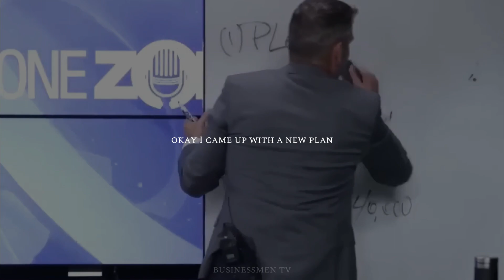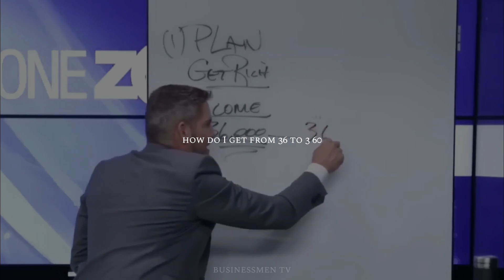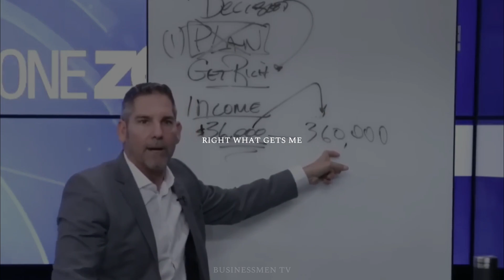GRANT CARDONE - YOU NEED A GET RICH PLAN